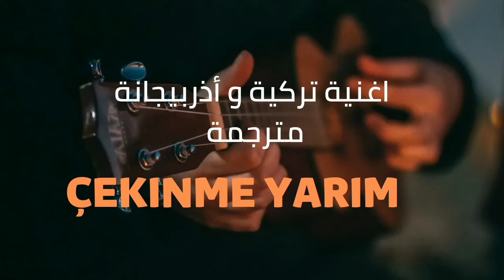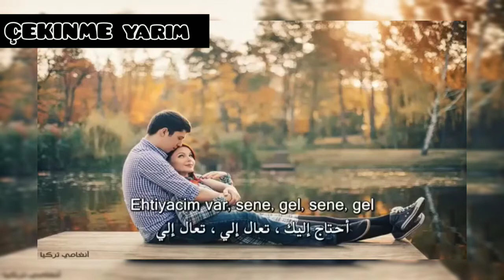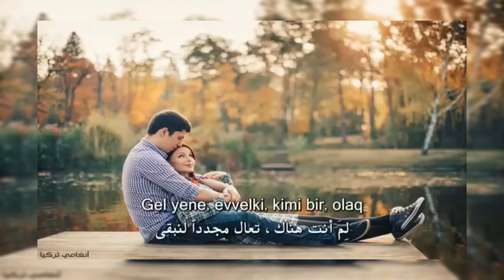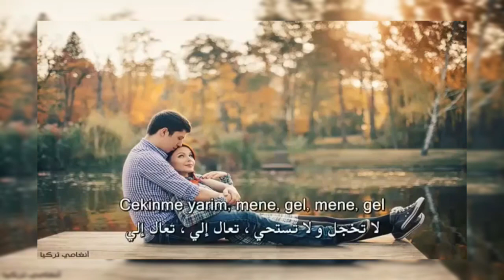أغنية تركية و أذربيجانية مترجمة ÇEKINME YARIM 🎵♥️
كلمات اغنية

لا تخافي ، نصفي ، تعال إلي ، تعال إلي ، تعال.

أحتاجك ، تعال ، تعال ، تعال.

اعتدت أن تأتي ، تعال مرة أخرى ، تعال مرة أخرى.

لا تخاف نصفي ، تعال إلي ، تعال إلي

قبل أن عيناي على الطريق ، وأذني على الصوت.

ماذا علي أن أفعل؟ قلبي يريدك.

قلت قلبي ، بدونه لا أستطيع البقاء.

لقد كان مجنونًا ، مغنية ، مريض من متاعبه

أنام / أنام ، أتصل وأخلد إلى الفراش.

إذا لم أستطع التحدث ، كنت سأرسل رسالة نصية.

لن يسقط الهاتف من يدي.

حتى عندما كنت مستلقية ، كنت أمسكها في يدي.

الآن ، لا مكالمة ، لا نص ، لا أنت.

ذات مرة ، لكنك ستكون لي بشرة.

لكن مرة أخرى ، أنا أحب ، أنا ، أنت.

انشقاق بدون تردد اقول لك انا

مرة أخرى ، لنكن كما كان من قبل.

لنمارس الحب مرة أخرى من الحب ، نستمتع به ، لنحصل عليه.

لا يمكننا البقاء على حالنا.

ماذا تنتظر فيه ؟، تعال ، دعنا نبقى معا.

لا تخاف نصفي ، تعال إلي ، تعال الي

أعلم أنك تحبني أيضًا.

أنت تعرف كيف أنتظرك.

أنا. انا اعرفك جيدا

أعلم الآن ، أنت في طريقك ، أنت قادم.